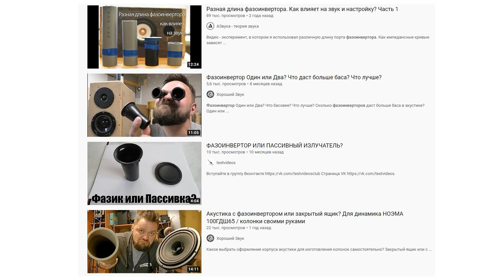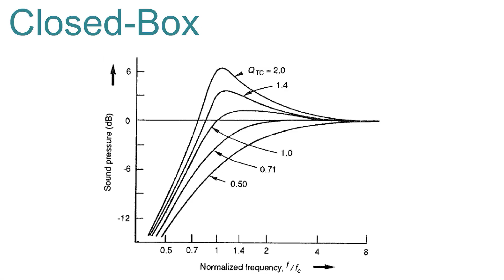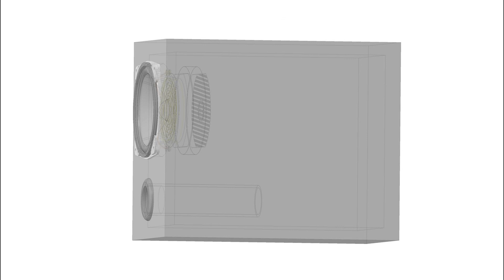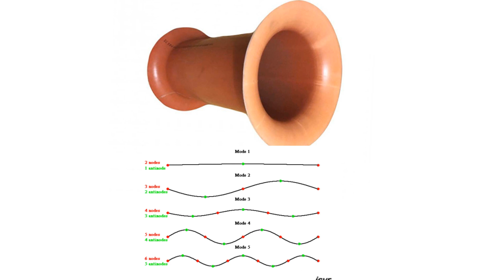Акустический ликбез. Фазоинвертор – употребляй правильно!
В этом видео рассмотрим лексическое значение слова фазоинвертор и постараемся разобраться, почему его часто неверно употребляют.

Текст             Драчук Юрій
Переклад       Карпюк Дмитро
Диктор          Маляр Олександр

Финансовая помощь каналу:
карта Приватбанка гривна  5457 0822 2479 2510
карта Приватбанка доллар  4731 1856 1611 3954
карта Приватбанка евро 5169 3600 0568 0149